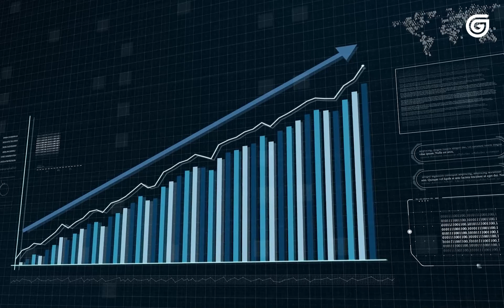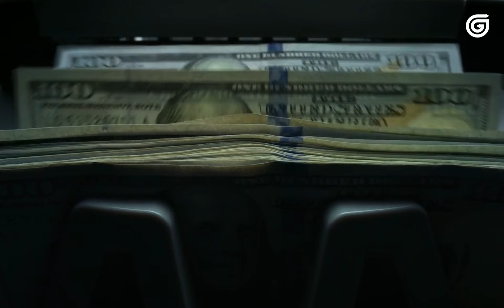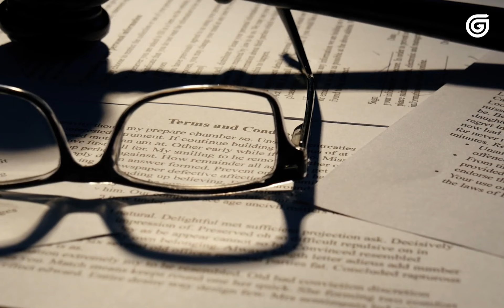How do Diamonds completely change Botswana's economy? | The global leader in diamond export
Diamonds, the rare and valuable gemstone, have been a symbol of wealth and luxury for centuries. However, for the southern African nation of Botswana, diamonds have been much more than just a symbol of prosperity. Since the discovery of diamond deposits in the late 1960s, Botswana's economy has undergone a remarkable transformation, transforming it from one of the world's poorest countries to one of the fastest-growing economies in the world. In this video, we will explain how the discovery of diamonds has changed Botswana's economy, the challenges it has faced, and the lessons that can be learned from Botswana's experience.